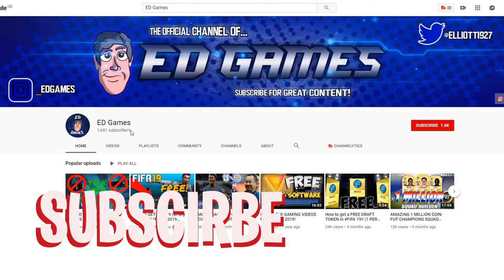THESE 2 FUTURE STARS ARE BRILLIANT! DRAFT WIN? - FIFA 21 Draft To Glory #2